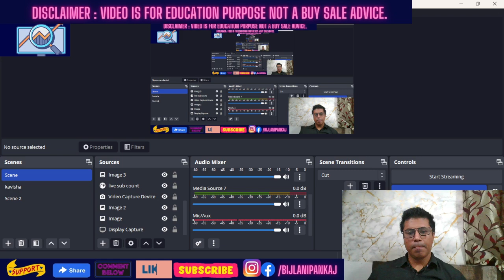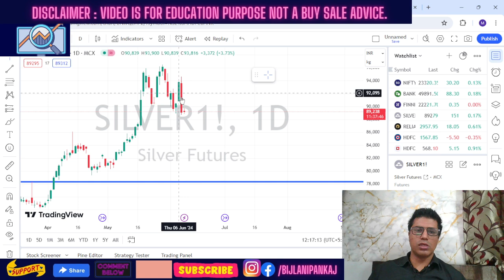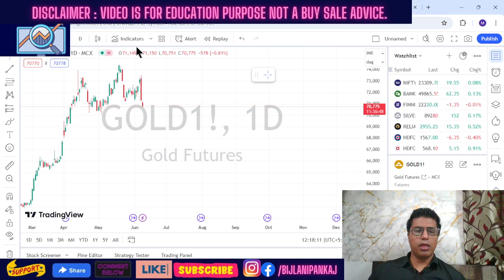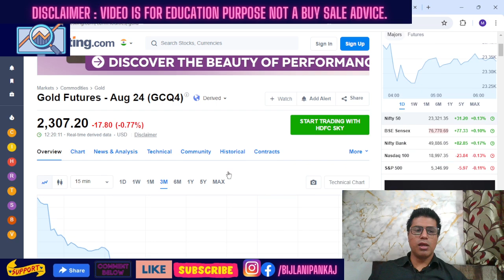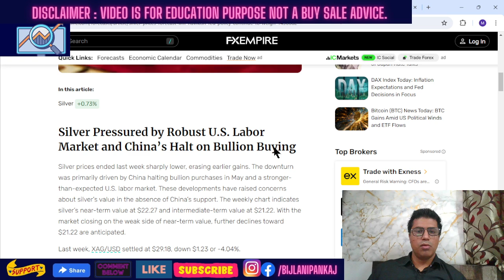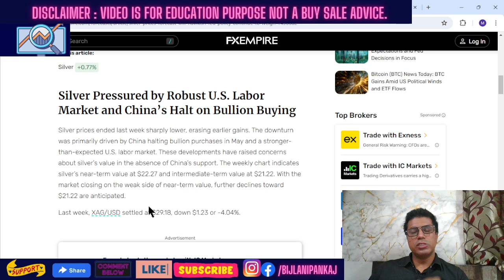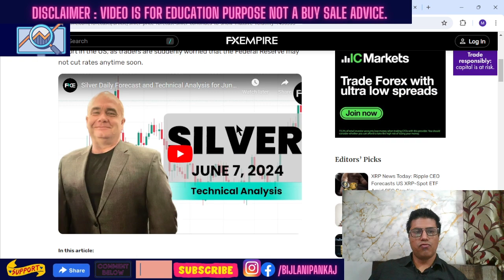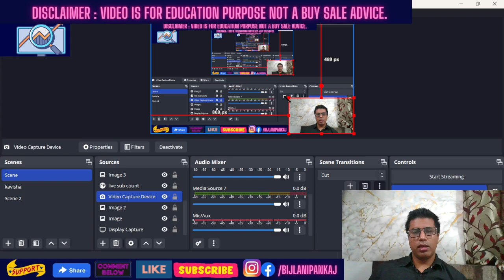Silver Gold Forecast चाँदी सस्ता होगा सोना कब खरीदें ? When to Buy Gold & Silver ?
Gold Market news - When to buy Gold for marriage purpose? Gold Price today. Why dip is expected in this week for Gold price? Gold price predictions  chart.

gold price forecast for next week,
Gold Price per Gram,
Gold Price per Kilo,
Live Gold Spot Price
Gold Price per Ounce,

Introduction (00:00 - 01:22)
Silver price analysis (01:23 - 09:22)
Gold price analysis (09:23 - 12:12)
Conclusion (12:13 - 14:38)